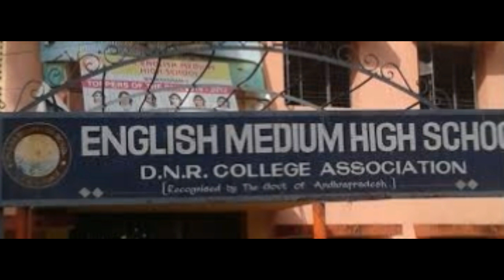prabhas biography (lifestyle,salary,net worth e.t.c.) in Telugu